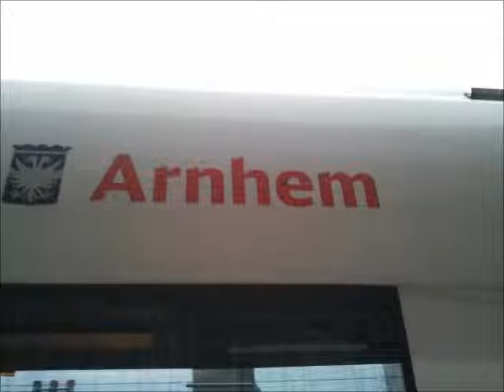RMV-Tour am 13.10.11 mit MrBerlinKid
Danke an alle netten Tfs!

Filmorte: Frankfurt Süd, " Hbf, " Flughafen Fernbf., Hanau...

Mit dabei: MrBerlinKid